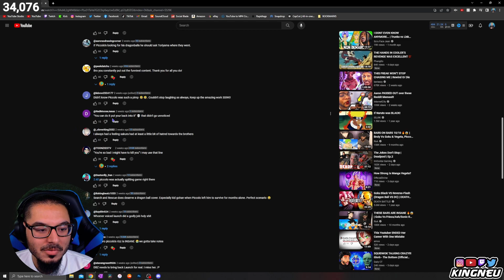SSJ9K - Piccolo puts his RIZZ to the test! | REACTION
King Neu Reacts To Piccolo puts his RIZZ to the test!

➤ FOLLOW ME TO STAY UPDATED!